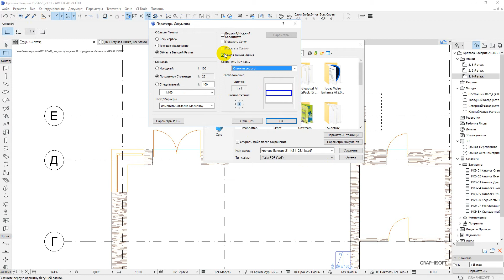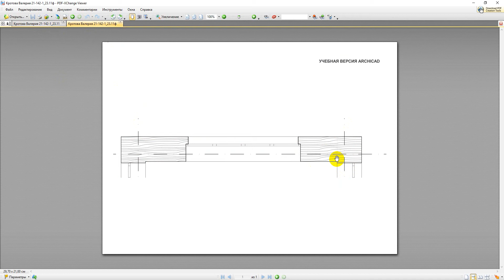23ноя2 Что ещё может инструмент "бегущая рамка"? Настройки сохранения в pdf в архикаде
23 ноября 2021. Архикад, одинадцатое занятие  у градостроителей, первый курс. Разбор домашних заданий.